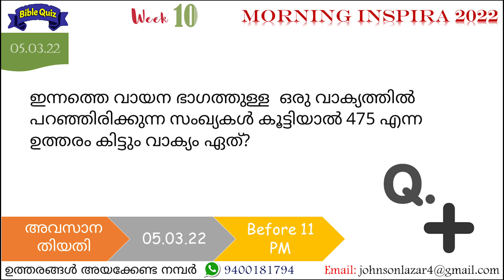Morning Inspira|March 05|Day 64|Anu Joshin|Episode 429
March - 05
Day - 64
Episode - 429
Anu Joshin

വായന ഭാഗങ്ങൾ
1. പുറപ്പാട് (Exodus ) 35
2. സങ്കീർത്തനങ്ങൾ (Psalms) 1 - 2
3. മത്തായി (Mathews) 15: 1 - 9
4. അപ്പോസ്തല. (Acts) 23: 23 - 35

ഇന്നത്തെ ചോദ്യം
ഇന്നത്തെ വായന ഭാഗത്തുള്ള  ഒരു വാക്യത്തിൽ പറഞ്ഞിരിക്കുന്ന സംഖ്യകൾ കൂട്ടിയാൽ 475 എന്ന ഉത്തരം കിട്ടും വാക്യം ഏത്?

ഉത്തരങ്ങൾ അയക്കേണ്ട ഫോർമാറ്റ്:
Name:
Place
Date:
Answer:

Week - 6 ലെ വിജയികൾ

Full Mark (7): Molly Lazar Uppukunnu, Riya Sony Pampady, Sajitha Kuruvila Puthuppally, Serene Stanley Malampuzha, Sonia Sam Malampuzha Vinitha Juby Uppukunnu

First Prize (6.5): Anupama Jose Moovattupuzha,  Deepa Wiswam Uchakkada, Jemi Shinto Angamaly

Second Prize (6): Esther Biju Chuvannamannu, Julie Biju Chuvannamannu, Lissy Joy Kottarakkara, Ponnamma Raju Bangalore, Rikesh P Kozhikode, Sheeja Sabu Pallipad, Shinto Kulangara Angamaly, Susy Babu Valakom, Thabitha Jessan Chennai

Third Prize (5.5): Aby Elsa Babu Pooyappally, Jessy Benny Mookkannoor, Jismy Johnson Odanavattam, Shalini V J Karnataka, Suman Johnson Odanavattam

വിജയികൾക്ക് അഭിനന്ദനങ്ങൾ

ശരിയുത്തരങ്ങൾ
January 30 = ഹാമാൻ 8:5
January 31 = മിസ്രയീമിലെ ക്ഷാമം ഉൽ.41.36
ക്ലൗദ്യൊസിന്റെ കാലത്ത് (അപ്പൊ 11:28) (അഗബൊസ് പ്രവചിച്ചത്)
February 1 = ജോസഫിന്റെ സഹോദരന്മാർ ( ഉൽ. 42)
പത്രോസ് (അപ്പൊ 12:1)
February 2 =  ബെന്യാമീന് (ഉല്പ 43:34)
February 3 = എലീമാസ് (അപ്പൊ 13: 7-10)
February 4 =ഉല്പ. 47:21
 February 5 =പൗലോസും ബർന്നബാസും
പ്രവൃ. 13:47
ലേവി - ഉല്പ. 49:5
ബെന്യാമീൻ - ഉല്പ. 49:27

Week - 7 ലെ വിജയികൾ

Full Mark (7): Molly Lazar Uppukunnu, Riya Sony Pampady, Vinitha Juby Uppukunnu

First Prize (6): Aby Elsa Babu Pooyappally, Deepa Wiswam Uchakkada, Esther Biju Chuvannamannu,  Jemi Shinto Angamaly, Jessy Benny Mookkannoor,  Jismy Johnson Odanavattam,  Ponnamma Raju Bangalore, Sheeja Sabu Pallipad, Suman Johnson Odanavattam

Second Prize (5.5): Lissy Joy Kottarakkara,  Sonia Sam Malampuzha,  Thabitha Jessan Chennai

Third Prize (5): Julie Biju Chuvannamannu,  Shalini V J Karnataka,  Shinto Kulangara Angamaly.

വിജയികൾക്ക് അഭിനന്ദനങ്ങൾ

ശരിയുത്തരങ്ങൾ
February 6 = യോസേഫ്  (ഉൽ. 50:19 - 20)
February 7 = തന്റെ ക്രൂശ് എടുത്ത് യേശുവിനെ അനുഗമിക്കാത്തവനെക്കുറിച്ച് (മത്താ:10:37)
February 8 = വെള്ളം (ഇയ്യോ . 14:19)
February 9 = 2  (പുറപ്പാട് 4:3, 30)

February 10 = 3 (പുറപ്പാട് 7:7) - അഹരോൻ മോശെയെക്കാൾ 3 വയസ്സിന് മൂത്തതാണ്. അതിനർത്ഥം മോശെ ജനിക്കുന്നതിന് 3 വർഷങ്ങൾക്ക് മുമ്പ് ആ നിയമം ഇല്ലായിരുന്നു എന്ന് അനുമാനിക്കാം.

February 11 = നുകം (മത്താ:11:30)

February 12 = ഇയ്യോ . 19:27

Week - 8 ലെ വിജയികൾ

Full Mark (6): Esther Biju Chuvannamannu

First Prize (5.5):  Aby Elsa Babu Pooyappally, Deepa Wiswam Uchakkada, Jessy Benny Mookkannoor, Julie Biju Chuvannamannu, Molly Lazar Uppukunnu, Sheeja Sabu Pallipad,  Shinto Kulangara Angamaly, Sonia Sam Malampuzha, Suman Johnson Odanavattam, Thabitha Jessan Chennai, Vinitha Juby Uppukunnu

Second Mark (5): Jemi Shinto Angamaly,  Jismy Johnson Odanavattam

Third Mark (4.5):  Anupama Jose Moovattupuzha,  Lissy Joy Kottarakkara, Ponnamma Raju Bangalore, Riya Sony Pampady, Shalini V J Karnataka

വിജയികൾക്ക് അഭിനന്ദനങ്ങൾ

ശരിയുത്തരങ്ങൾ
February 13 = ദുഷ്ടൻ . ഇയ്യോ . 20:26, 29
February 14 = റോമാക്കാർക്ക് - പ്രവൃ. 16:21
February 15 = നല്ലകാര്യം - പൌലൊസും  ശീലാസും തടവിൽ കിടന്ന് പ്രാർത്ഥിച്ച് ദൈവത്തെ പാടി സ്തുതിച്ചു (അപ്പോ. 16:25), മോശം കാര്യം - മിസ്രയീമിലെ ആദ്യജാതന്മാരുടെ മരണം – (പുറപ്പാട് 12)
February 16 = ദൈവം അറിയുന്നു (ഇയ്യോ 23:10)
February 17 = വചനത്തിൽ തെളിവ് പറഞ്ഞത് = യേശു (മത്താ. 12:41-45), വചനത്തിൽ തെളിവ് അന്വേഷിച്ചത്ബെ = രോവയിലെ ആളുകൾ (അപ്പൊ 17:11)
February 18 = Question Invalid
February 19 = അഥേന പുരുഷന്മാർ (അപ്പൊ 17:22)